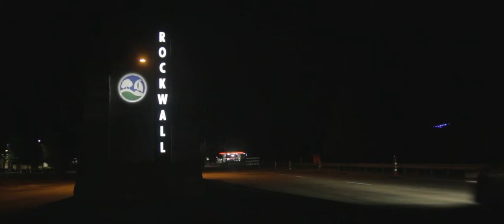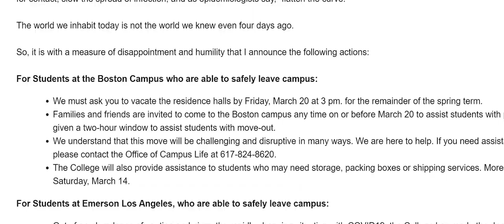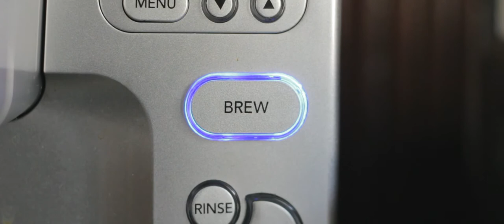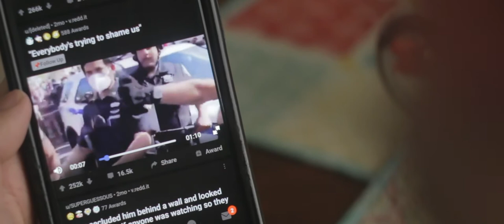memorial day - Short Film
Synopsis: With his rocky Thanksgiving break coming back to haunt him, a college student once again confronts the struggles of isolation.

A film by Dillan Lincoln

Starring
Dillan Lincoln
Rory Grady